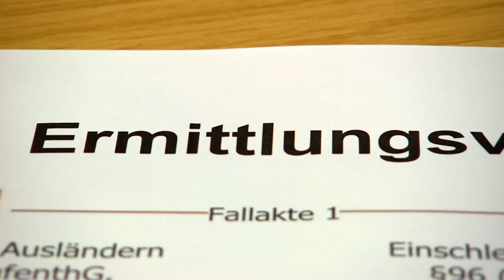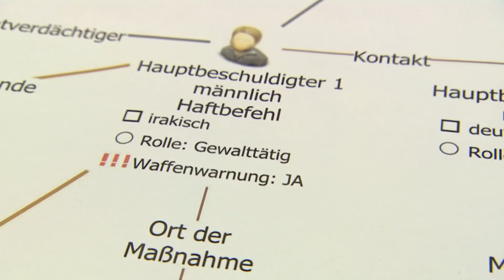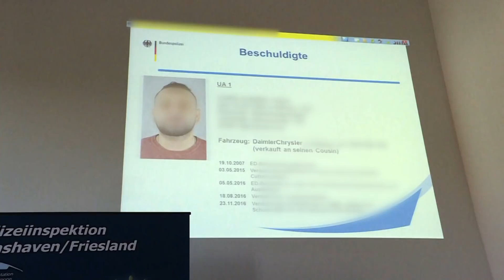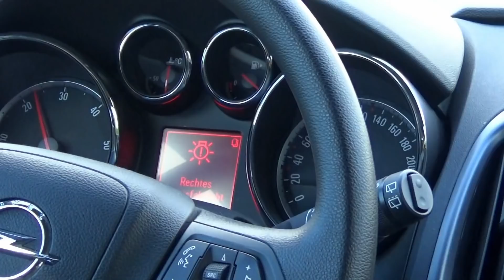Ermittlungsverfahren "Rent": Bundespolizei im Kampf gegen Schleuser | SPIEGEL TV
Normalerweise lassen sich Ermittler nur sehr ungern über die Schulter blicken, doch für SPIEGEL TV haben sie exklusiv eine Ausnahme gemacht. Wir durften beim Kampf der Bundespolizei gegen Schleuser ganz nah dabei sein.